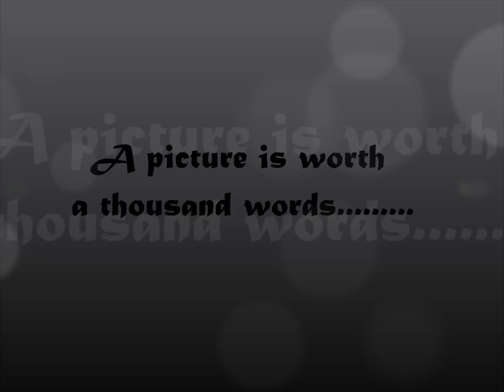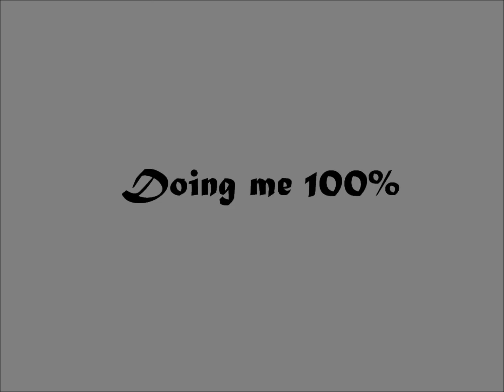Introducing me/Pambam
Pictures can tell a story and this is me.